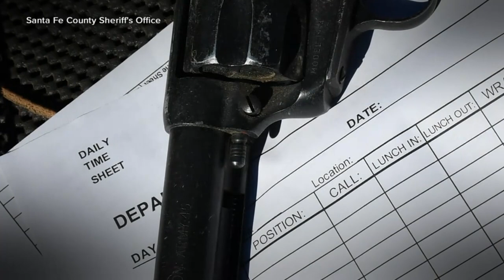Charges dropped against Alec Baldwin in fatal on-set 'Rust' shooting | GMA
Charges against Alec Baldwin have been dropped in the fatal on-set "Rust" shooting, according to sources familiar with the matter.